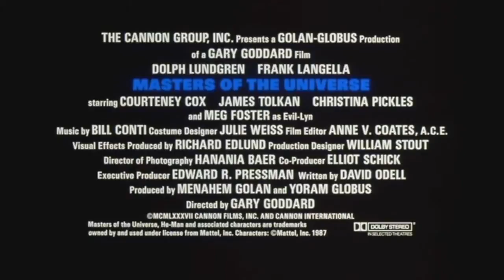Masters of the Universe 1987 Trailer HD | Dolph Lundgren | Frank Langella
Masters of the Universe 1987

The heroic warrior He-Man battles against lord Skeletor and his armies of darkness for control of Castle Grayskull.

Director: Gary Goddard
Writer: David Odell
Stars: Dolph Lundgren, Frank Langella, Meg Foster, Courtney Cox